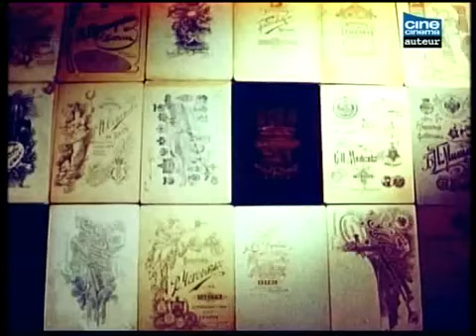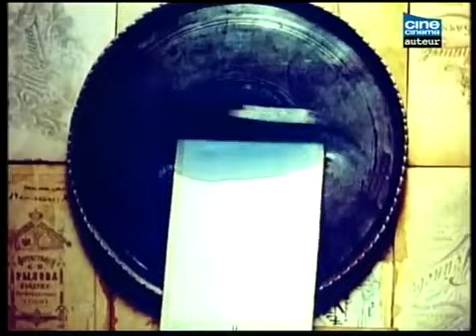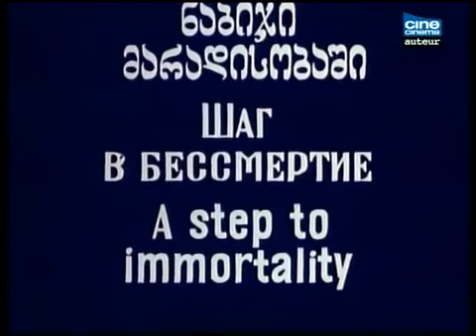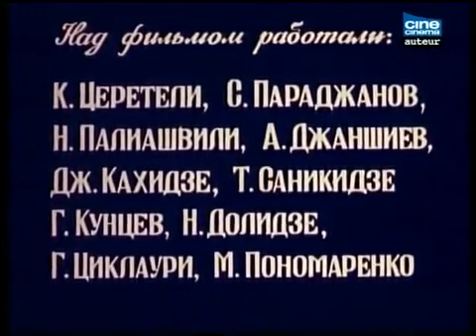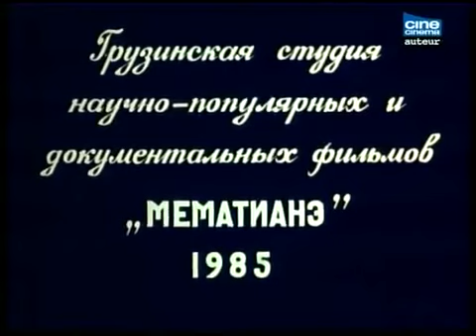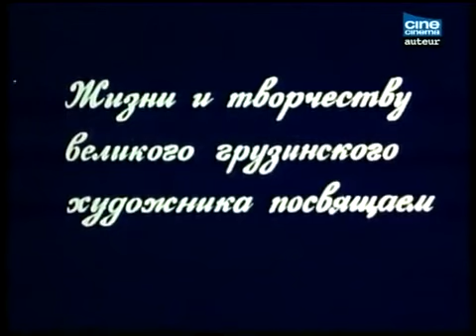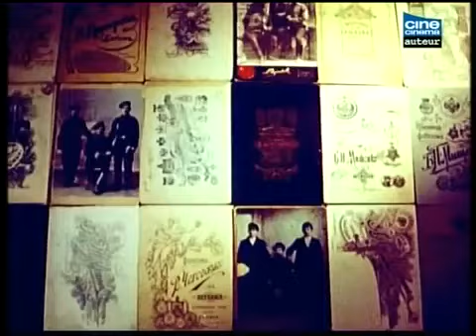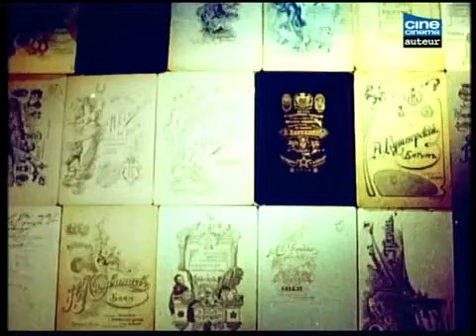Фильм Арабески на тему Пиросмани (1985)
Название: Фильм Арабески на тему Пиросмани Год выпуска: 1985 Страна: СССР Жанр: короткометражка Режиссер:.

посмотреть фильм кинематограф/пиросмани/